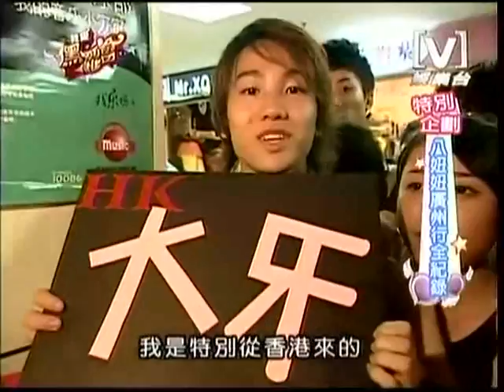我愛黑澀會 2008/05/23八妞妞廣州行全紀錄 5/5